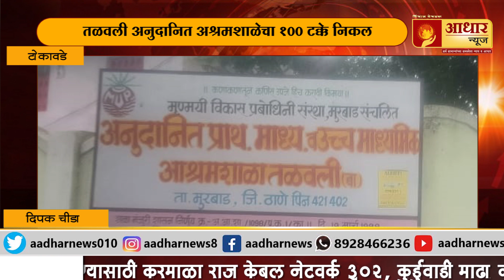टोकावडे तळवली अनुदानित अश्रमशाळेचा १०० टक्के निकल